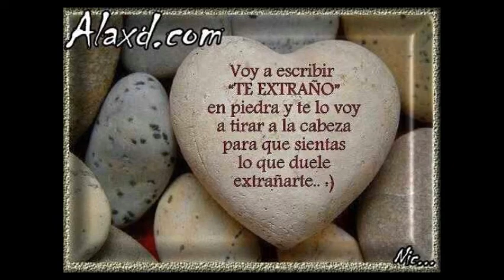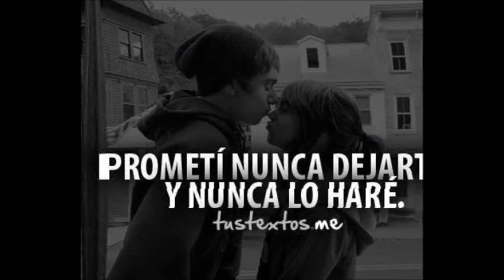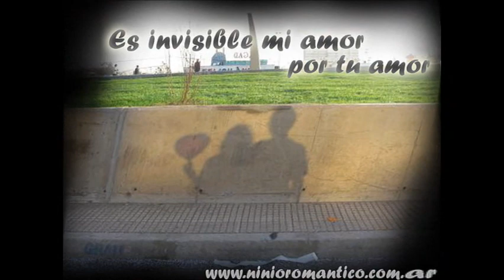VEN JUNTO A MI LADO TU GRUPO Z7 VOL1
LA RENOVACION MUSICAL TU GRUPO Z-7 DEL ECUADOR LOS INTERNACIONALES